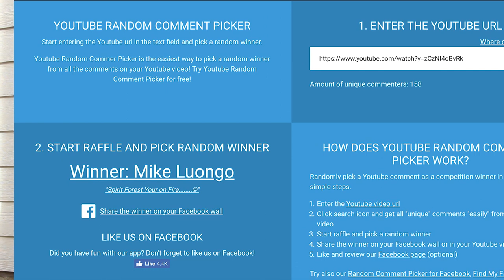WINNER of my Giveaway!! SUPRUS USB Candle Lighter 3.15" Arc Lighter Rechargeable Flameless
ADDRESS:
Spirit Forest